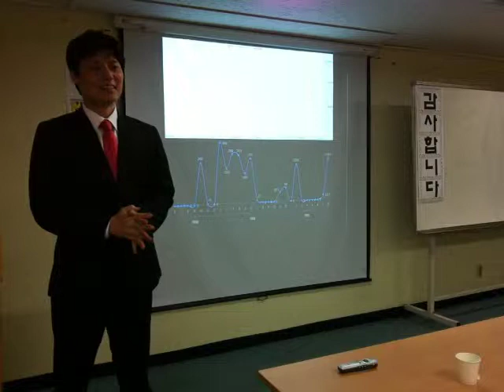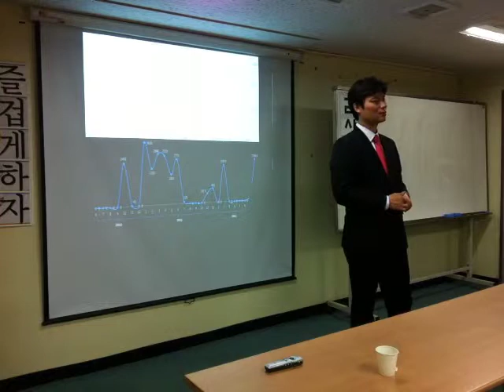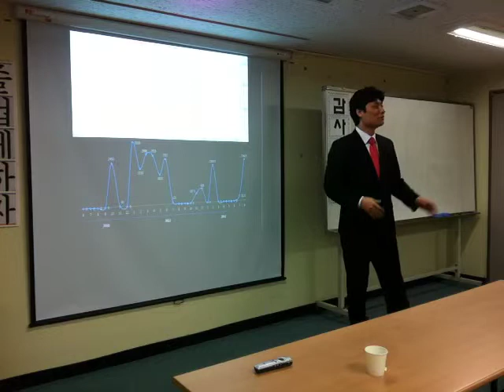호서대벤처대학원 박남규 대표 정부지원사업특강 질문2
Recorded live on my iPhone on 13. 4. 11. at 오후 7:41 KST - Captured Live on Ustream with the Ustream Mobile App